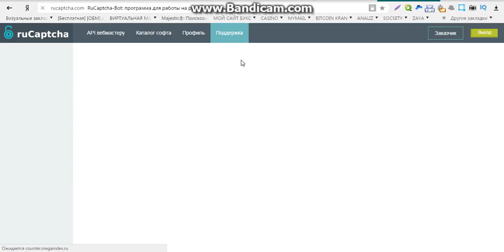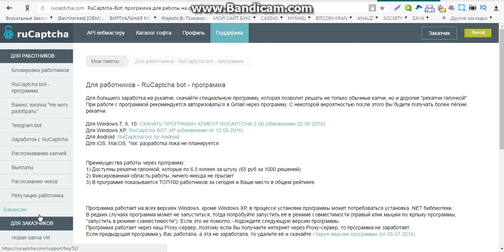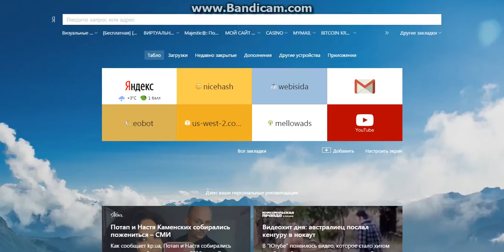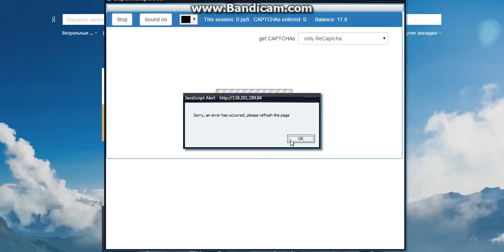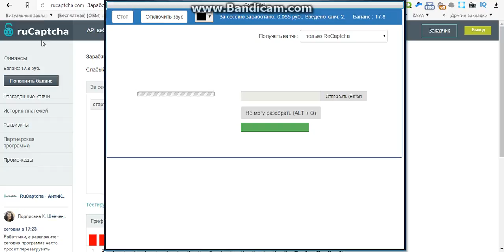легкий заработок онлайн